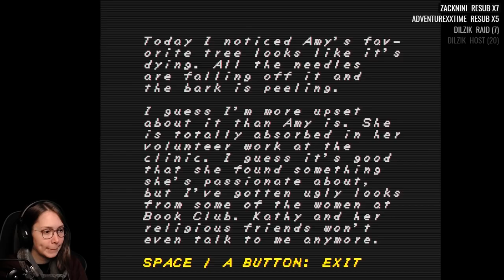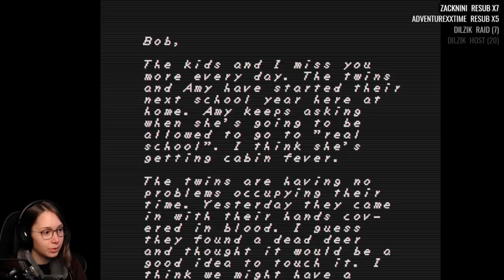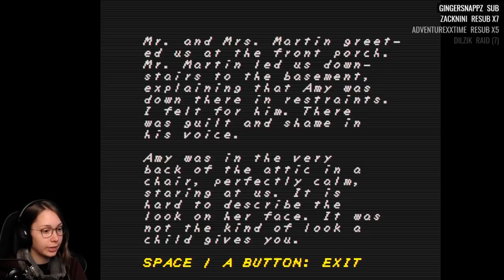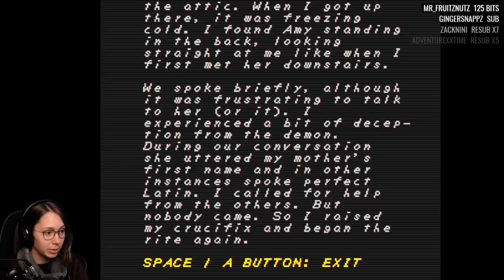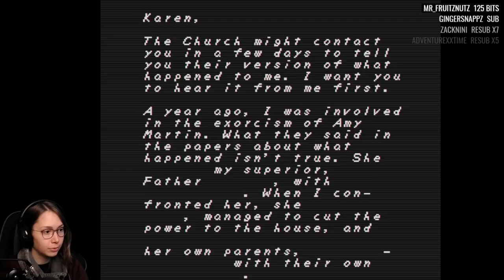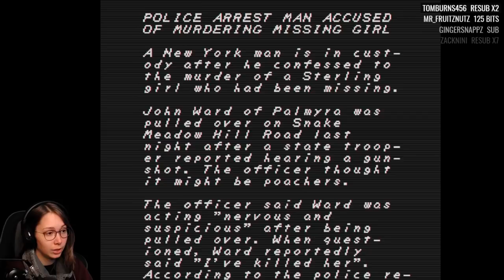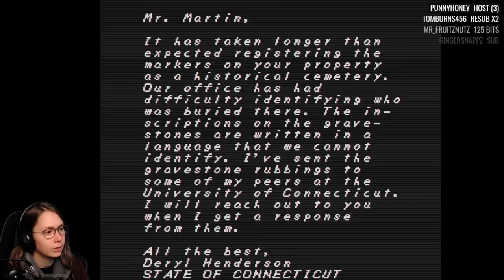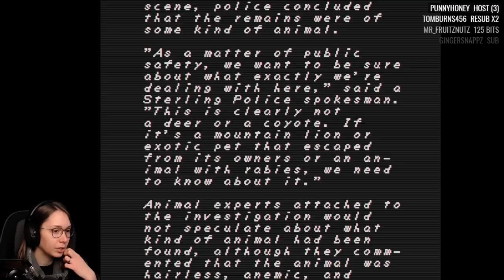[ Faith ] We're gonna perform an exorcism!! (Full playthrough)